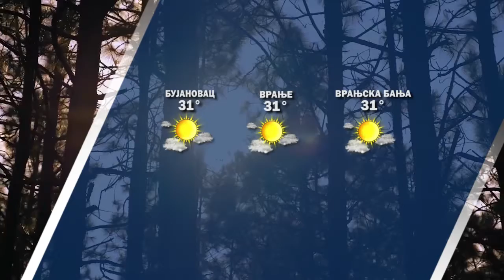Vremenska prognoza 03 06 2022